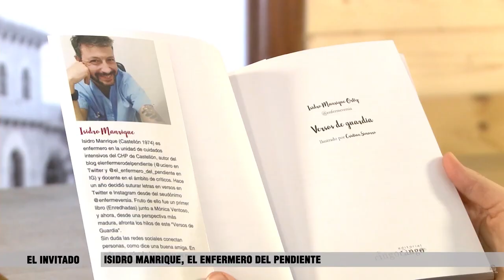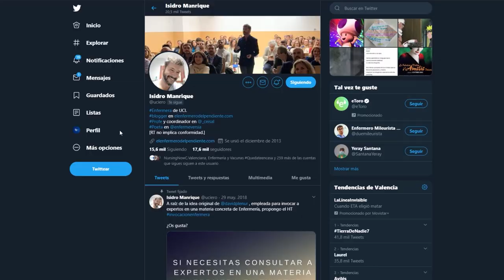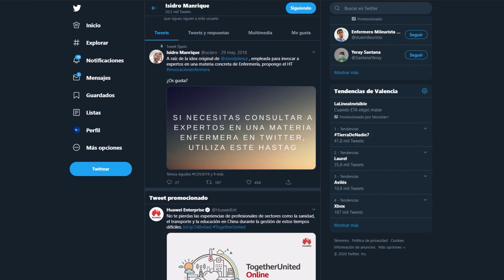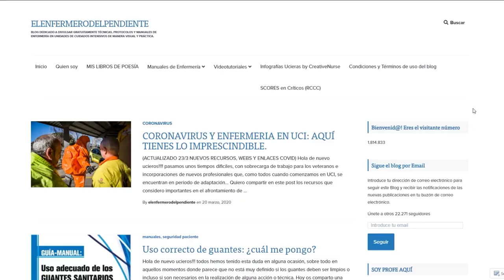Así vive un enfermero de la UCI del H. Provincial de Castellón la pandemia del Covid- 19 | Cecova TV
Isidro Manrique, o popularmente conocido como El Enfermero del Pendiente, cuenta desde el confinamiento en su domicilio cómo están viviendo en su servicio la pandemia del Covid- 19 y cómo la vive un enfermero a nivel personal. Del mismo modo, hace un llamamiento a las competencias oportunas para que esta crisis no acabe en vano y se apliquen una serie de cambios en el sistema con el que la Enfermería salga reforzada.